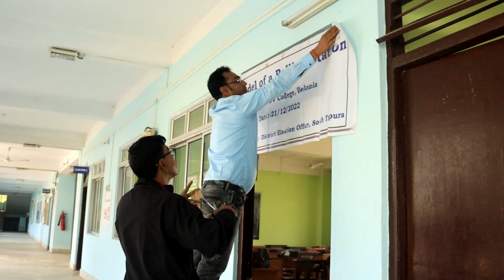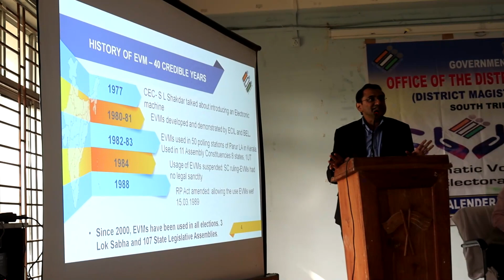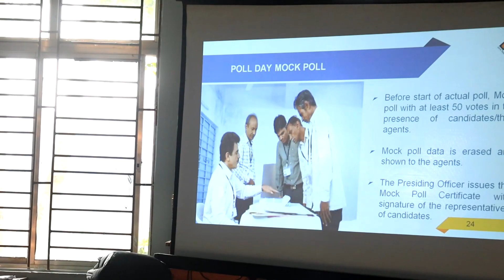Video of awareness programme at Santibazar Degree College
awareness programme at Santibazar Degree College